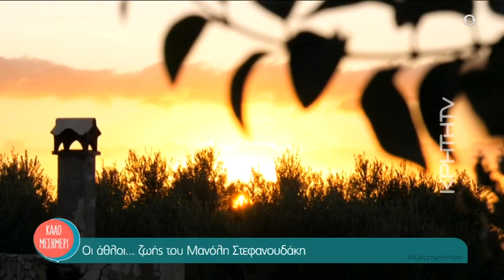Εξομολόγηση ζωής από τον παραολυμπιονίκη Μαν. Στεφανουδάκη